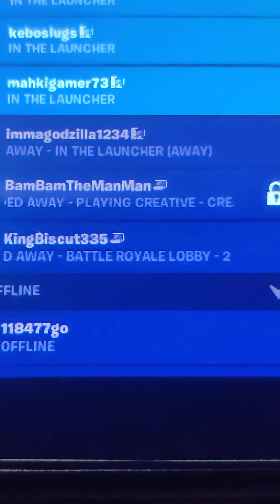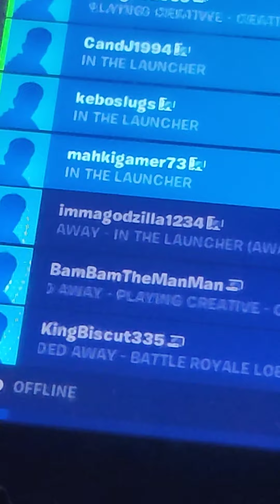playing fortnite with friends